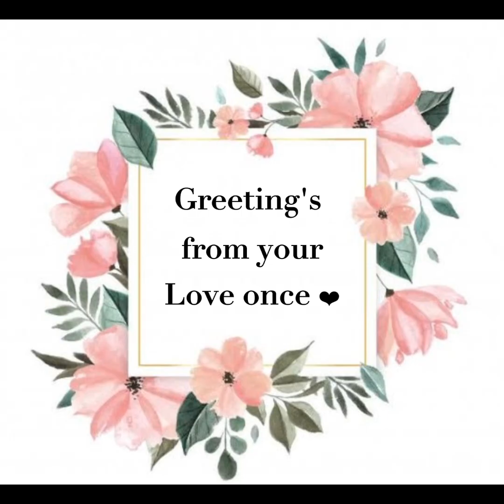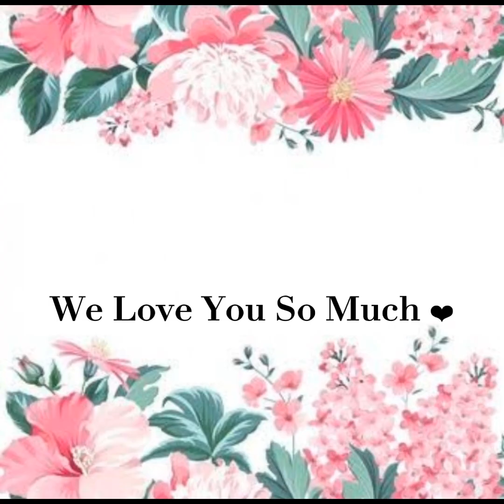HAPPY 70TH BIRTHDAY LOLA ❤